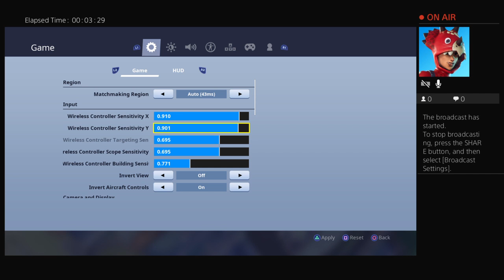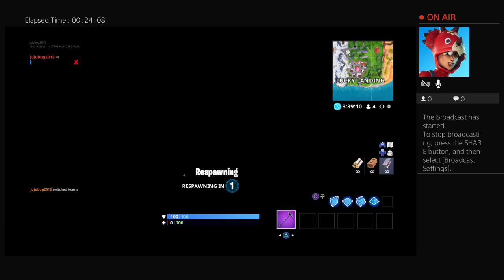Duos the the try hards